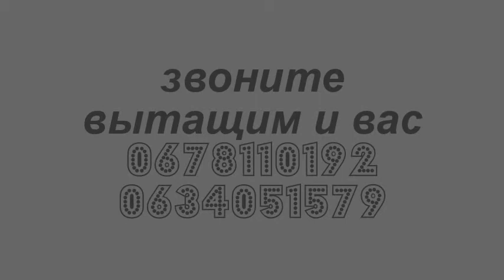мицубиси паджеро спорт. ТВОРИ ДОБРО .дн-дз